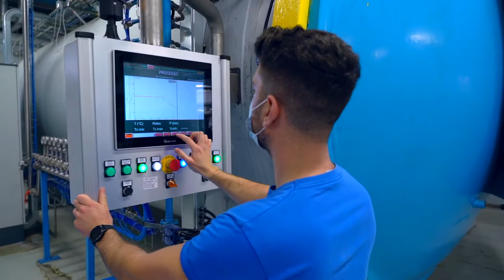Plyform - Autoclaves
In Plyform we have 5 autoclaves with a maximum dimension of 2600x6000 mm. Their working pressure is up to 10 bar.